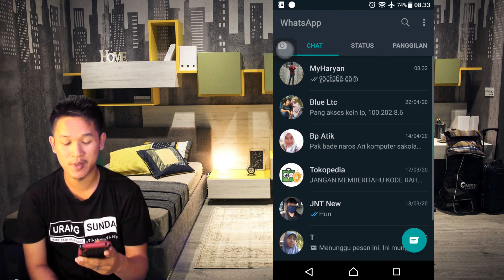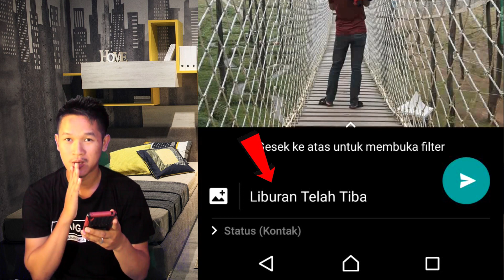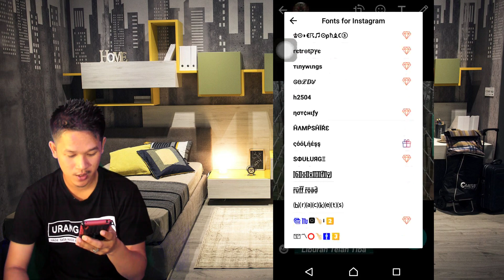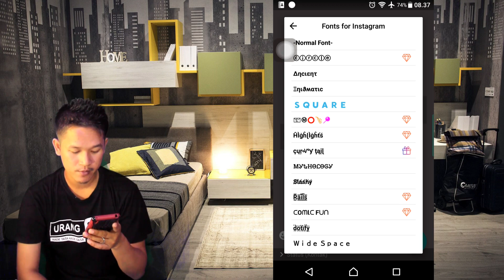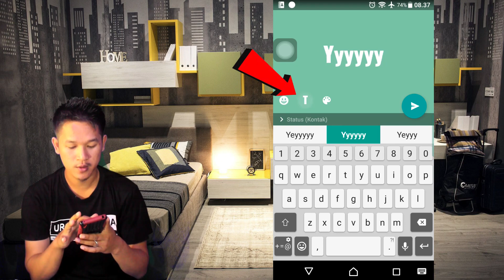Cara Membuat Status Keren di Whatsapp dan Jarang Orang Tahu